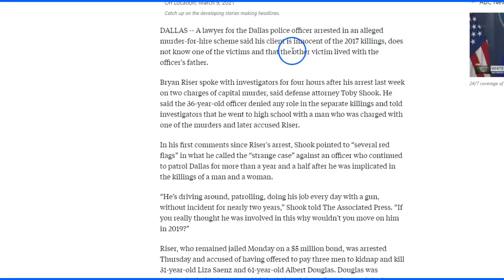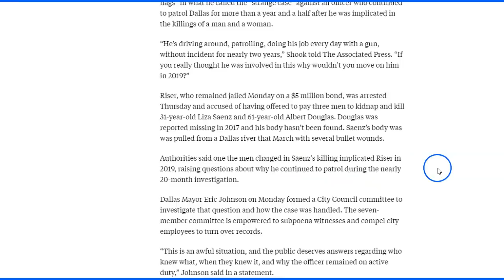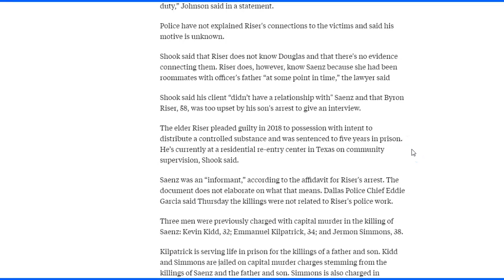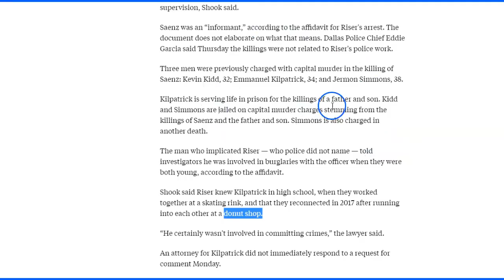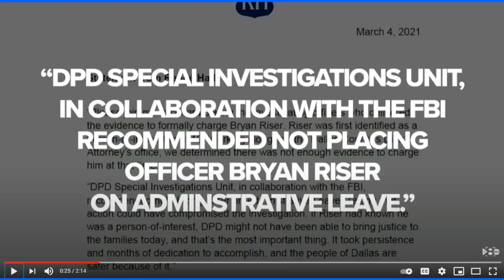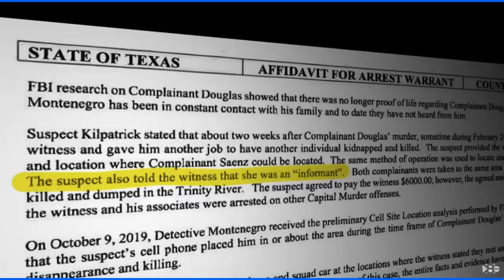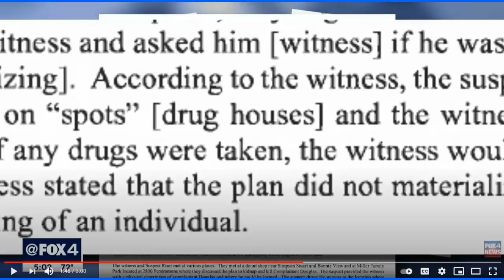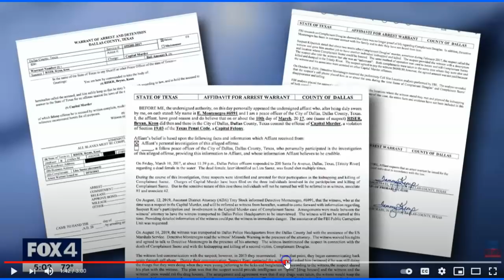Dallas Police Officer Arrested For Double Capital Murder - Cop Stayed On Patrol For Over A Year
It never stops amazing me how Gov Fails at every corner and yet they always have someone else to blame and they Gov Officials in Charge are always surprised and what answers when they get caught. NOTE: MY TWITTER IS  @Horsyguy